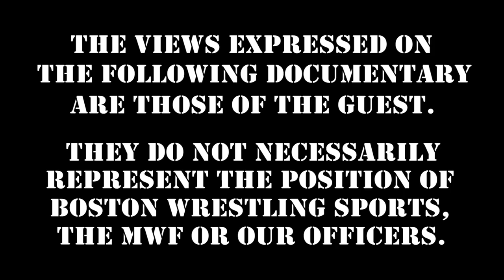Marty Jannetty on Terry Garvin/Brooklyn Brawler, Davey Both Smith Ribs :: Wrestling Insiders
As 2020 comes to a close, MartyJannetty's back one more time for Wrestling Insiders "Party With Marty," as he discusses the TerryGarvin / BrooklynBrawler dynamic, BritishBulldog DaveyBoySmith ribbing GeorgeSteele and more!

Special Edition: TJP Part 2 RoyalRumble Sunday!

360 Main St.